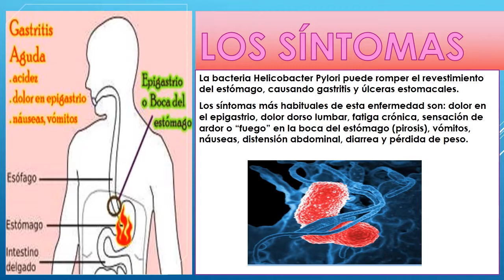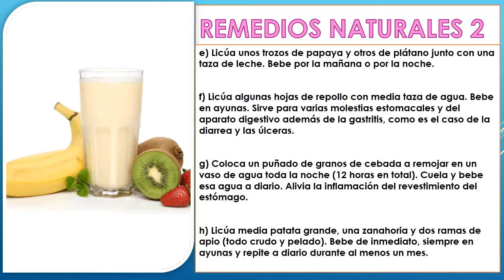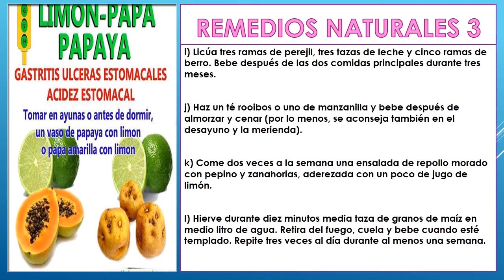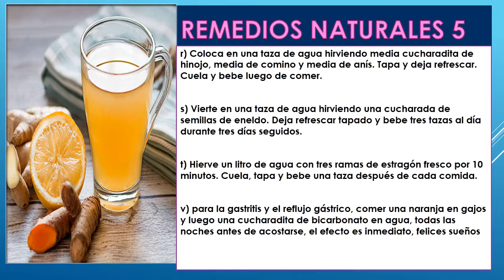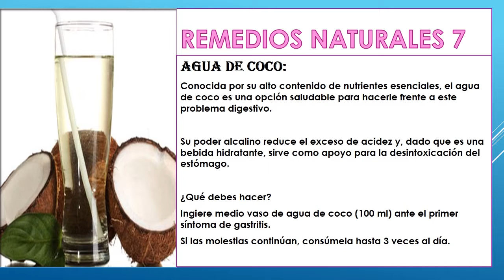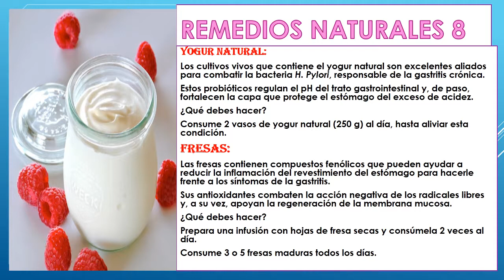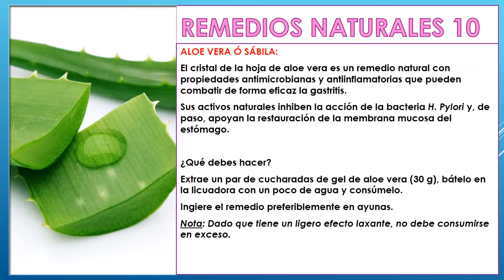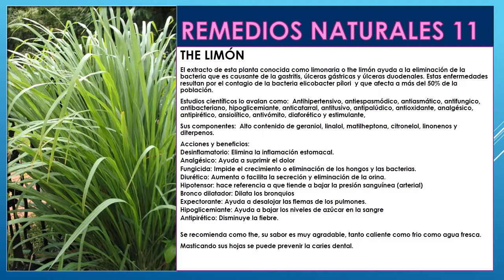GASTRITIS Y SUS CURAS NATURALES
Sin duda, la gastritis es una de las dolencias que más consultas requieren en la actualidad. El estres, una mala alimentación, tomar cafe en exceso, tomar bebidas alcoholicas, picantes, nerviosismo, estados de ansiedad contínuos pueden ser causas directas para este padecimiento.